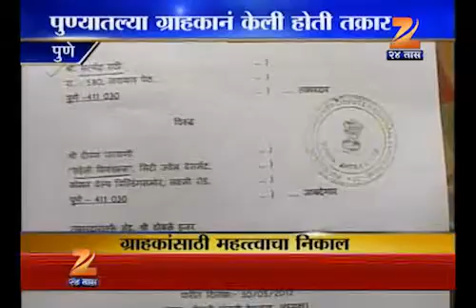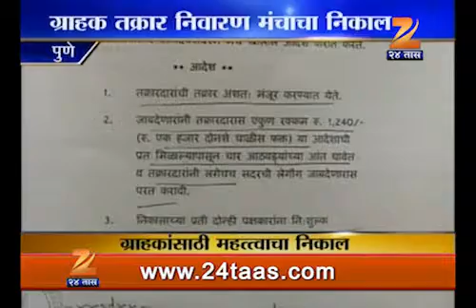0806 pune imp decision for consumer